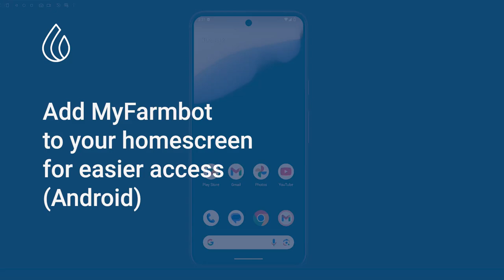How to Save MyFarmbot to Home Screen on Android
Learn how to save the Farmbot web app to your Android home screen for quick and easy access! Follow these simple steps to add the Farmbot web app icon to your home screen and start monitoring your farm with ease.

Steps Covered in this Video:
- Open your web browser and visit MyFarmbot.
- Tap the menu button (three dots) in the top right corner.
- Select "Add to Home screen."

The Farmbot web app icon will appear on your home screen.
Enjoy quick access to your Farmbot dashboard directly from your home screen!